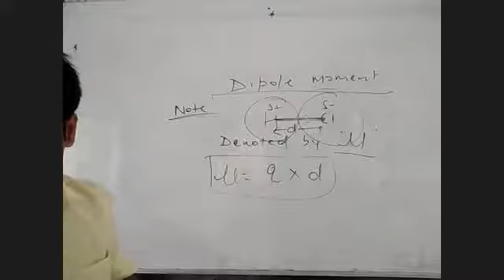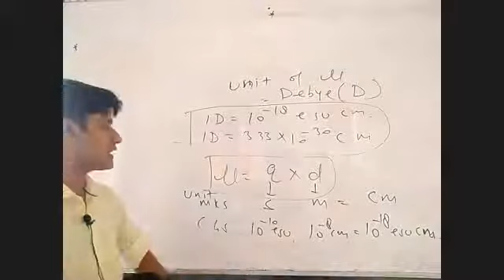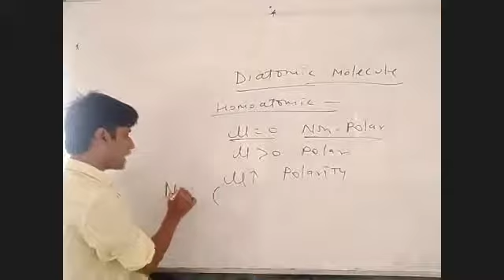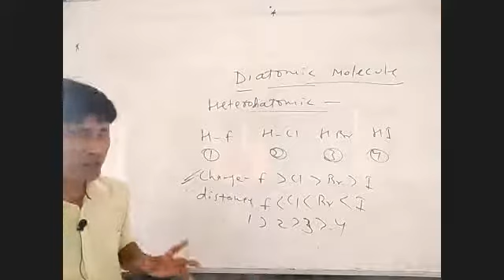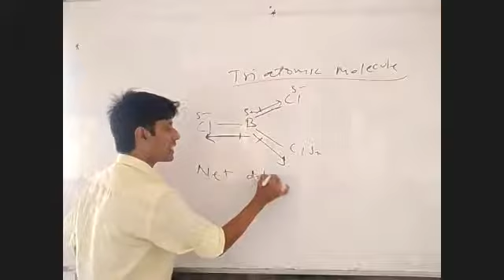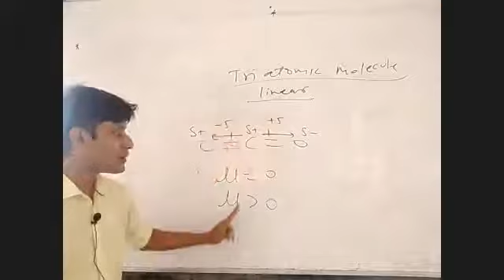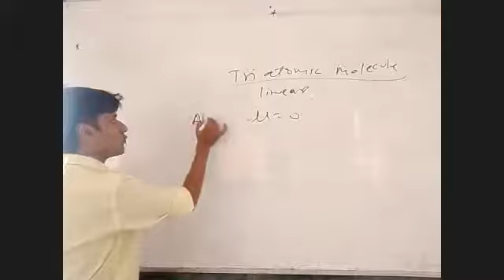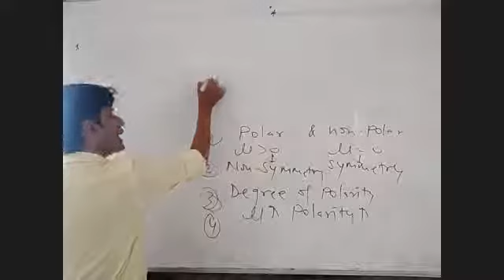109.2 chemical bonding